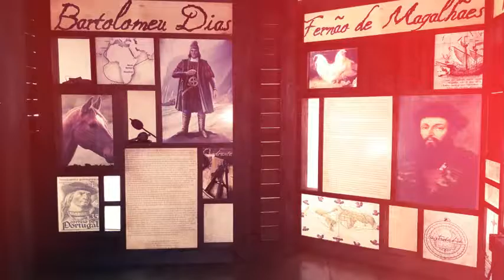10ª PRIMAVERA DOS MUSEUS / CASA DE LEITURA LYA BOTELHO (Cr